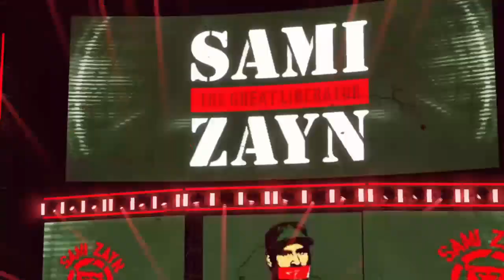The Inferno Men's Tourney